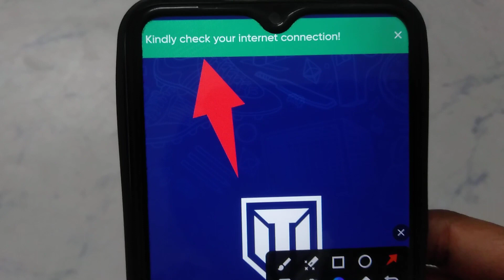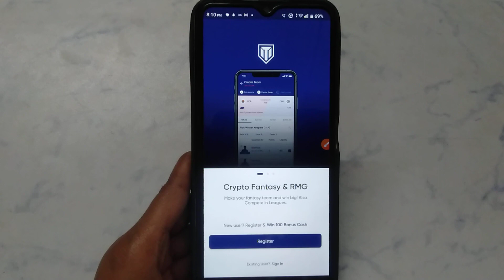How to fix Kindly check your internet connection! problem solve in Twelfth Man - Fantasy Sports